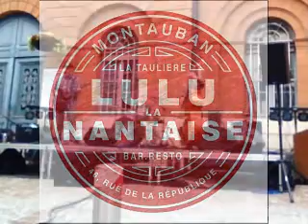Help me by Dr Pickup & Muriel Pelca @ Lulu la Nantaise, 82000 Montauban Friday, 21 June 2019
81000 Albi. Friday, 3 July  2020

guitar
Mureila Hofner Standup Electric bass Dr Pickup & Muriel Pelca
@ Lulu la Nantaise, 82000 Montauban